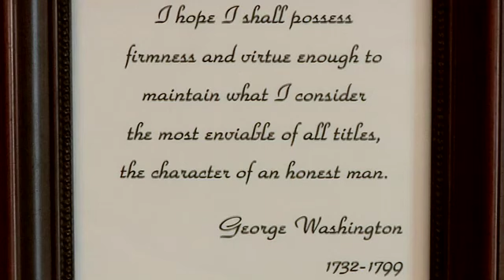Product Safety/ Farm and Construction Equipment Accident Attorney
- Product safety attorney John Gehlhausen represents victims of defective products with an emphasis on lawn, farm and construction equipment accidents, especially tractor rollovers and other tractor related injuries. Mr. Gehlhausen has represented families all across America. He believes that extensive preparation is essential for success in court.

You may contact farm equipment accident attorney John Gehlhausen at:

Law Offices of John Gehlhausen, P.C.
P.O. Drawer 1079
Lamar, Colorado 81052

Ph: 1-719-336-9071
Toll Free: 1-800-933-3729